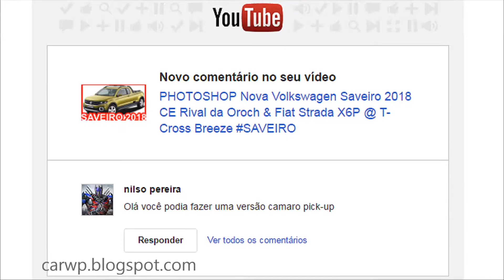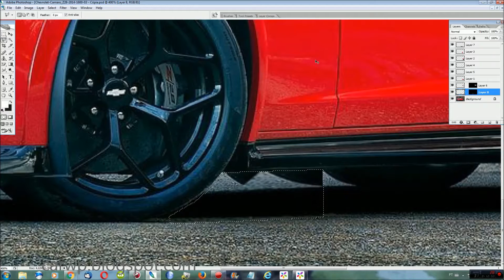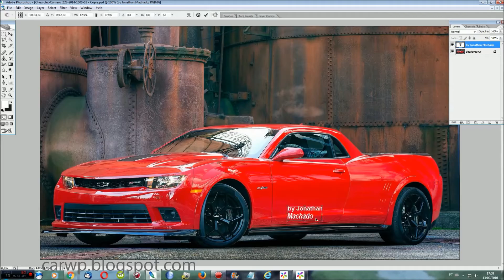PHOTOSHOP Chevrolet El Camino Camaro Pickup